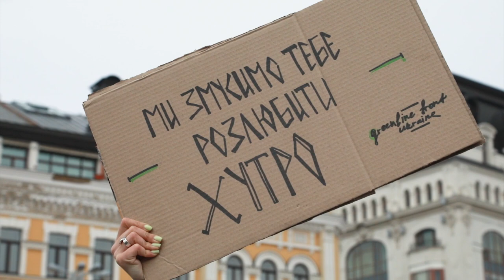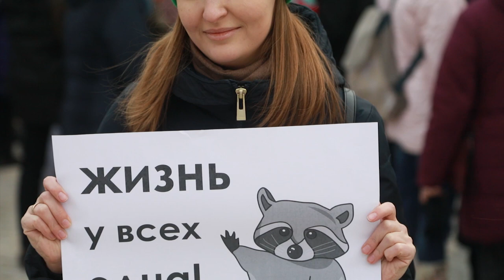Всеукраїнська антихутряна акція "Знімай хутро назавжди!"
24 лютого в Києві відбулася Всеукраїнська антихутряна акція "Знімай хутро назавжди!". В цей же час за ініціативою гуманістичного руху UAnimals подія пройшла в 10 містах України: від Львова до Дніпра, від Тернополя до Одеси.